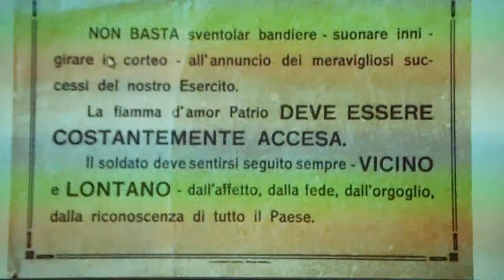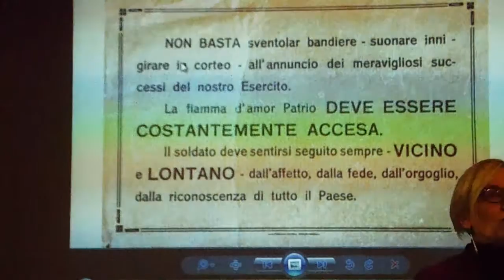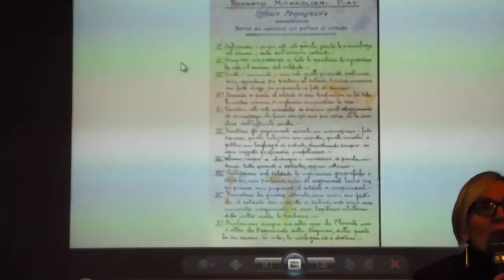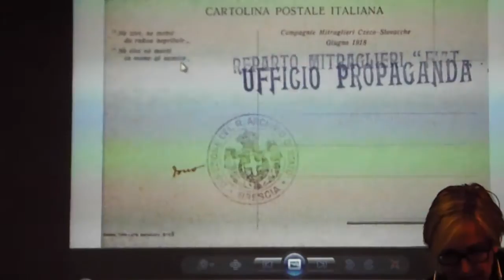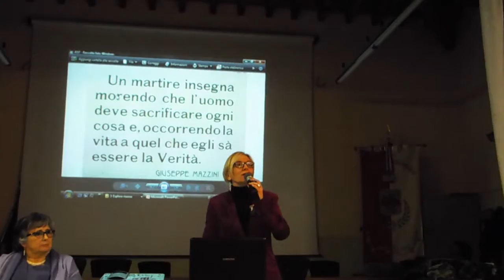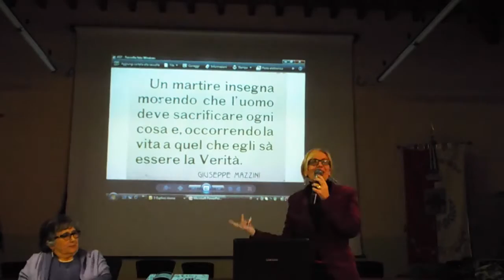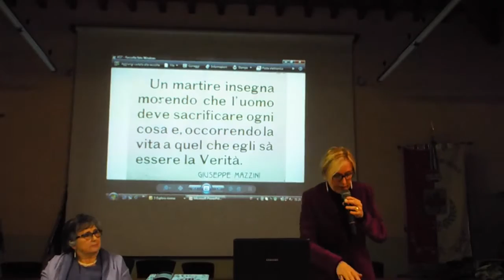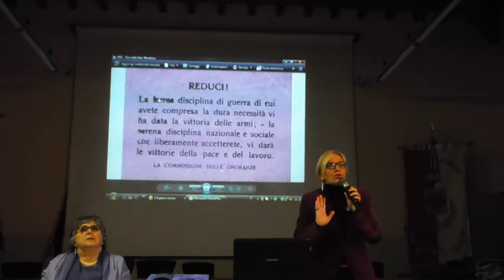San Zeno Naviglio durante la Grande Guerra - Intervento di Maria Paola Pasini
L'intervento di Maria Paola Pasini, direttrice responsabile di "Cronache di Tregonzio" alla conferenza "San Zeno Naviglio durante la Grande Guerra".

La conferenza si è tenuta il 22 gennaio 2016 per presentare il secondo numero della pubblicazione curata dall'Associazione Gruppo Ricerca Storica di San Zeno Naviglio